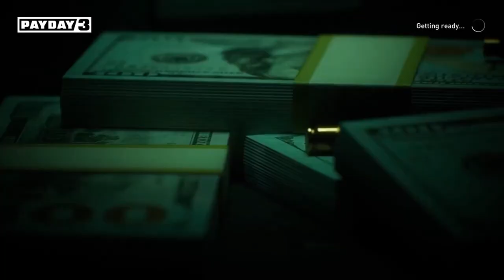PAYDAY 3: WHAT Was This LAUNCH!?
Join us as we attempt a stealth heist in Payday 3, filled with funny fails and unexpected moments! 😂🎮 In this episode, we'll show you how even the best-laid plans can go awry, but that doesn't mean we can't have a blast along the way. 🔥👍